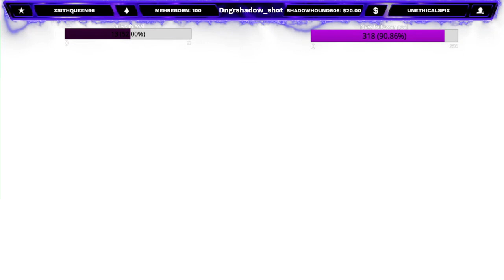ep:37 Now we know the truth